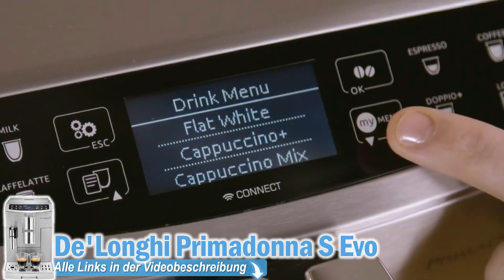DeLonghi Primadonna S Evo - KAFFEVOLLAUTOMAT - LOHNT SICH DER KAUF?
💥👇ZUM PRODUKT👇💥
►Delonghi Prima Donna Class

►Weitere starke Kaffeevollautomaten